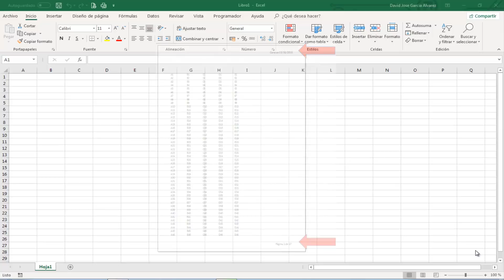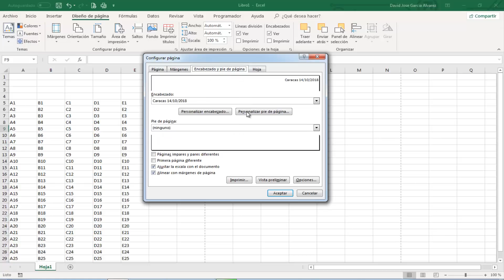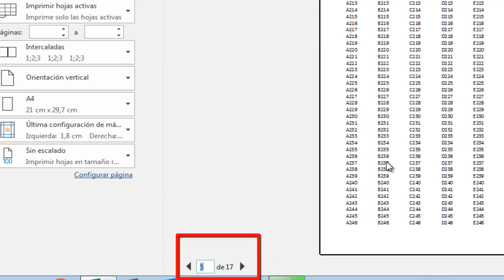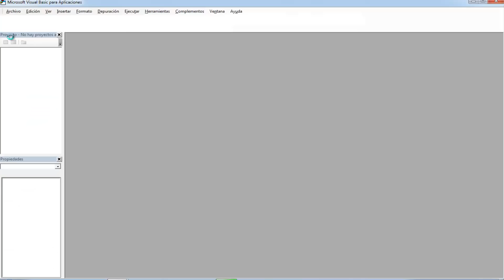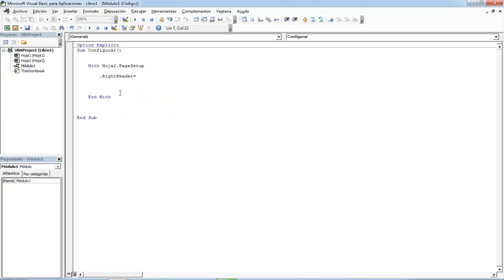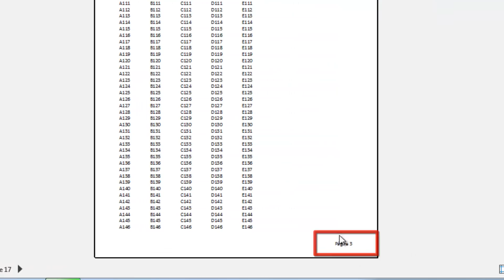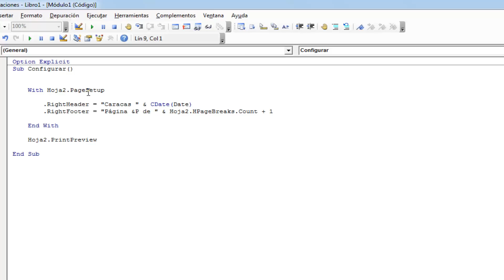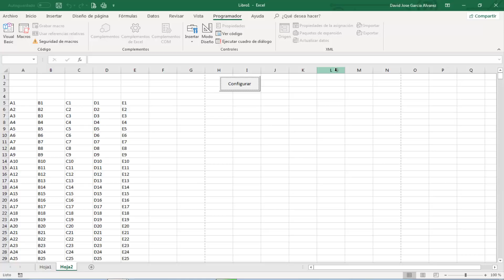Set header and footer with VBA in Excel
Example in Excel and VBA in Excel to configure headers and footers.

Configurar encabezado y pie de página con Excel

Ejemplo en Excel y VBA en Excel para configurar los encabezados y pie de página.